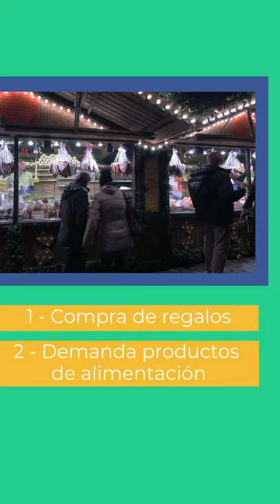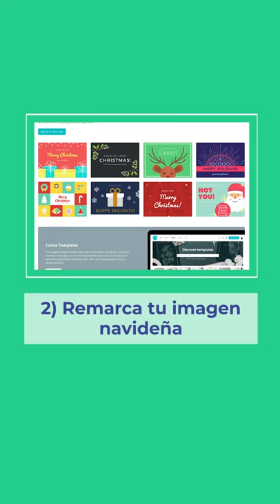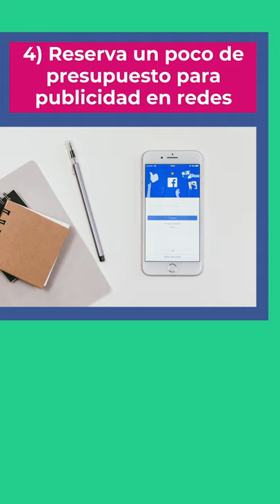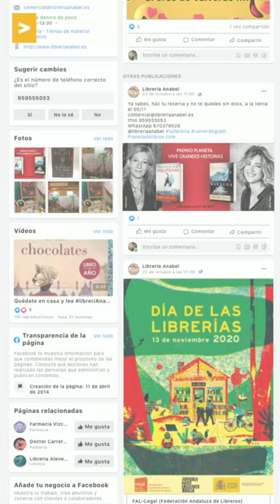Recurso 28 | Navidad en RRSS: ideas e inspiración para compartir en la época de más ventas